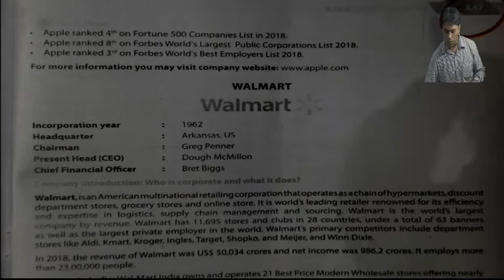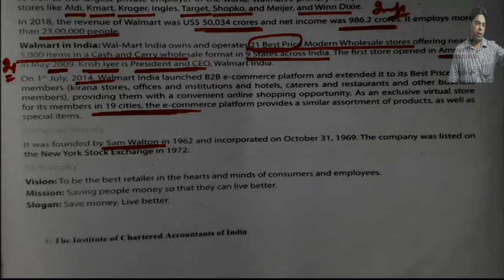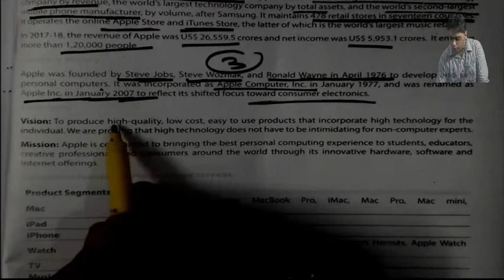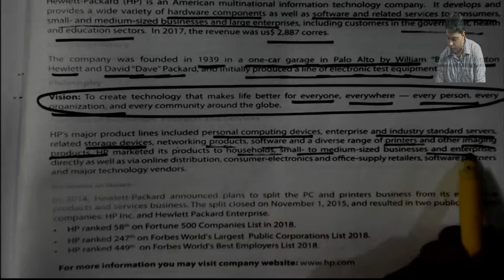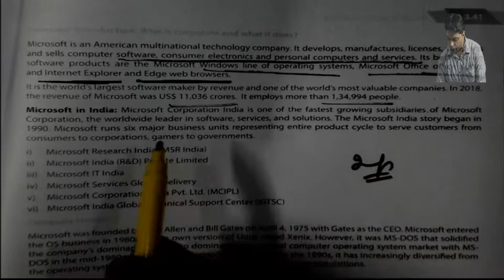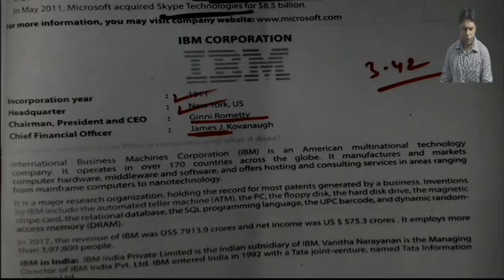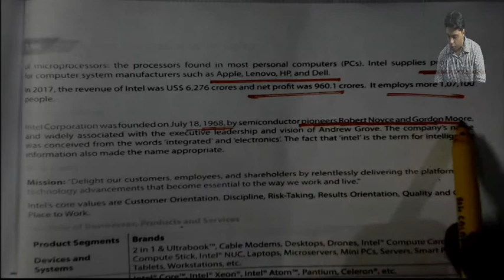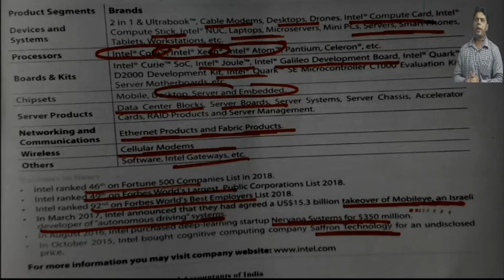CA FOUNDATION BCK 23 LECTURE- CH-3 LECTURE 2